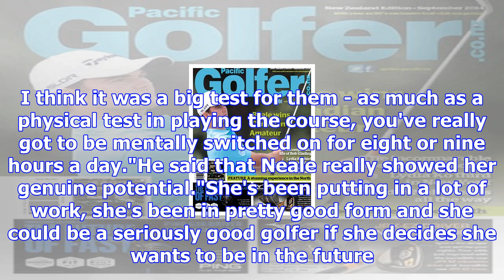Tasman finish a satisfying third at si women's interprovincial tournament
WAYNE MARTIN Last updated 10:10, October 31 2017 Tasman's Lizzie Neale won four of her five matches.